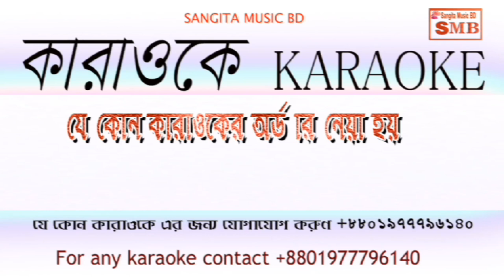bd karaoke. karaoke.folk karaoke, all karaoke ,bangla karaoke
this channel
in ten  demo karoake